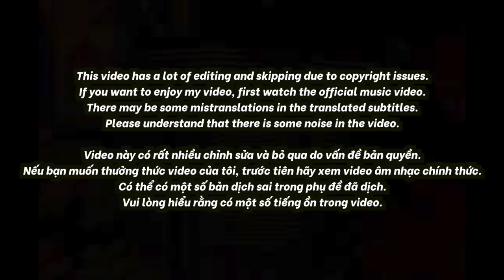🇻🇳🇰🇷🔥Korean Hiphop Junkie react to Đen - Mang Tiền Về Cho Mẹ ft. Nguyên Thảo (VN/ENG SUB)